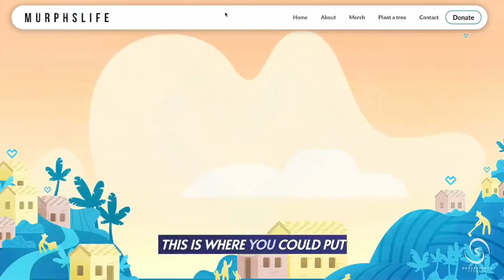Transforming Communities on Bitcoin Mountain: A Tour of Murphslife Regenerative Farm in El Salvador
Jordan and Mike, with @sovereignpreneur  and Build In El Salvador Retreat, join us on a journey through the Murphslife Community Center, located on Bitcoin Mountain in El Salvador. 🚀🌍 Aaron Murphy takes us behind the scenes, sharing his vision of uplifting entire communities by providing education, sustainable living, and economic opportunities to those who need it most.

In this video, you’ll see how Murphslife is building more than just a community center—it’s creating a micro-economy that empowers families to break the cycle of poverty. From teaching regenerative agriculture and organic farming to providing quality education and English language classes for the children, the goal is to raise up the poorest of the poor and create pathways to the middle class.

Explore plans for the farm, restaurant, gym, holistic health center, and more. Discover how Bitcoin and regenerative agriculture are key components of this transformative vision, bringing a new economy and hope to El Salvador. 🏞️🌱

Want to support this movement? You can sponsor a trail, dedicate a bench, or help fund the development of the community center. Every contribution helps build a brighter future for the people here.

to learn how you can leave your legacy at Murphslife Farm.